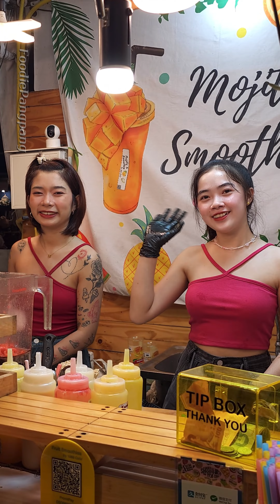태국 인기녀들이 만들어주는 디저트모음 - Thai Street Food